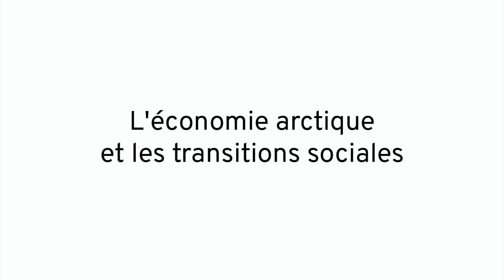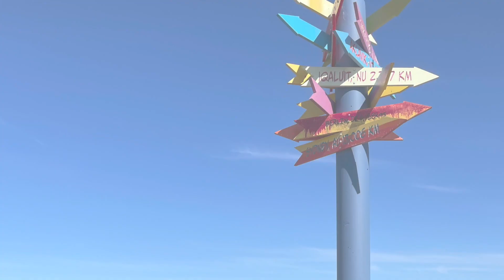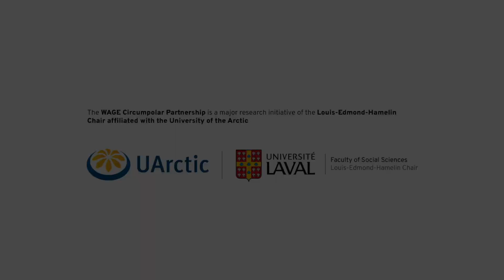Gérard Duhaime – Wage Circumpolar Partnership